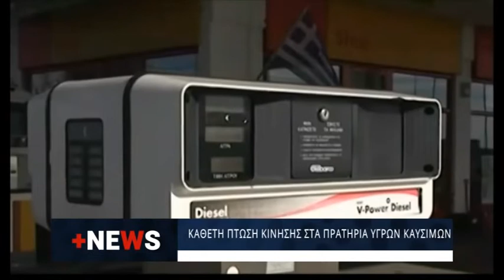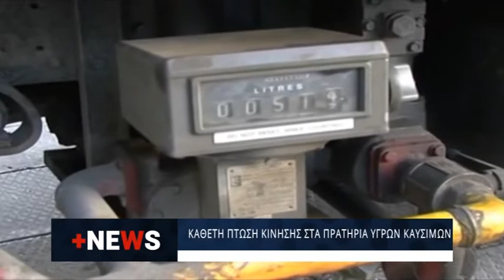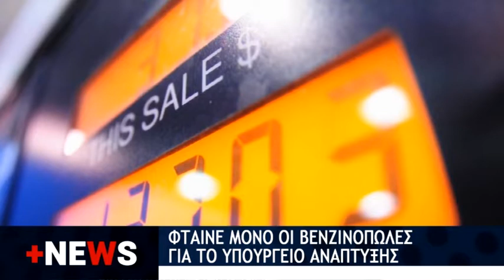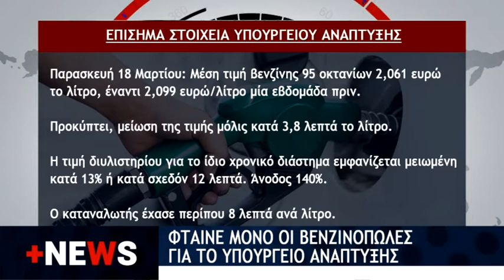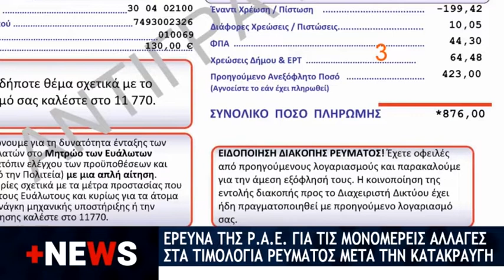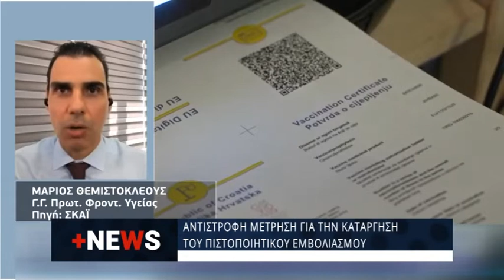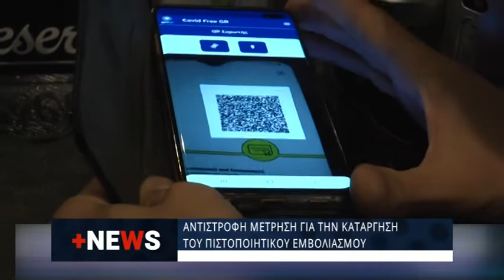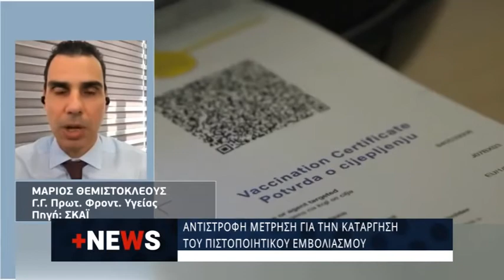+NEWS 23 3 2022